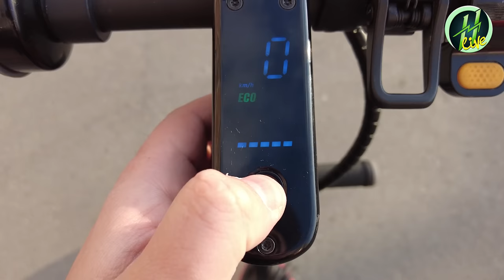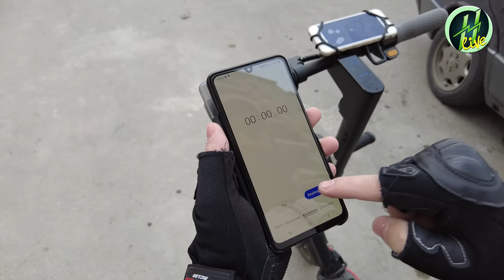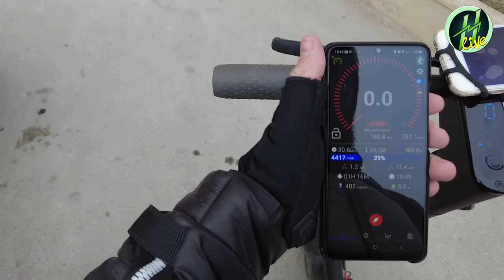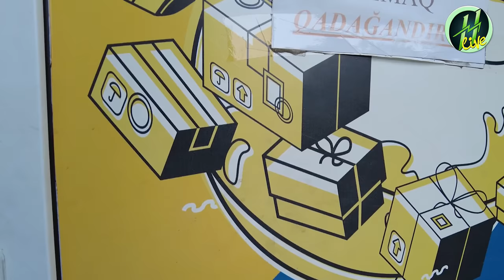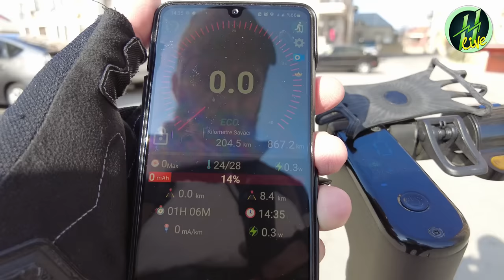Elektrik Skuter Tanıtım / Ninebot Max G30 / Harun Memmedov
Bu videoda sizi Elektrik Skuter Ninebot Max G30 ilə tanış edəcəm. In şəə ALLAH elektrik skuter haqqında suallarınıza cavab tapacaqsınız :)